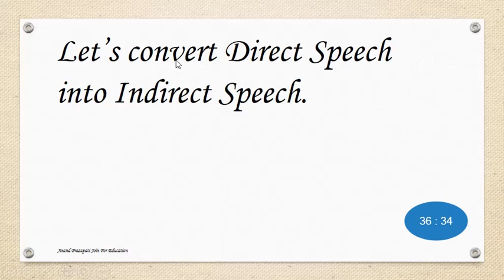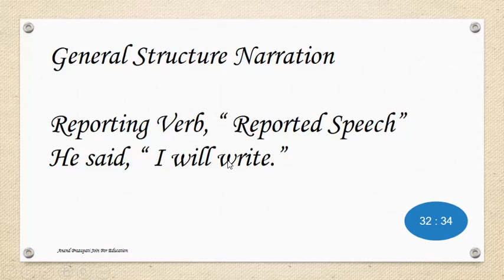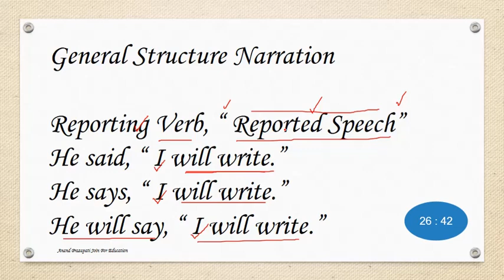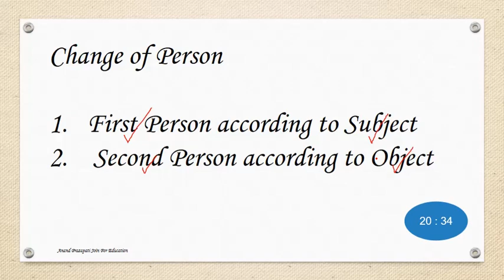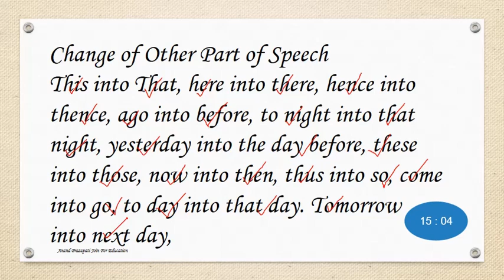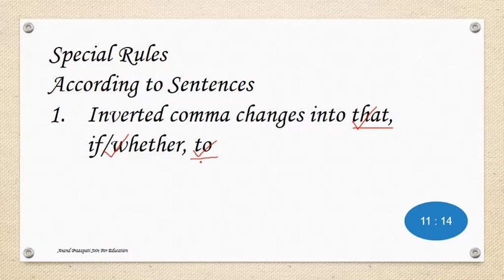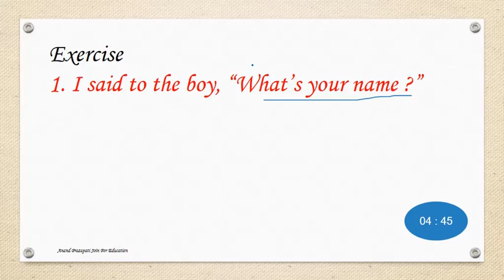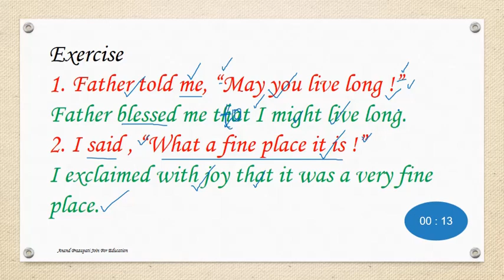Narration || Direct to Indirect Speech || English Grammar || Class 10 || Class 9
Here you can get the idea how to convert Direct speech into indirect speech.